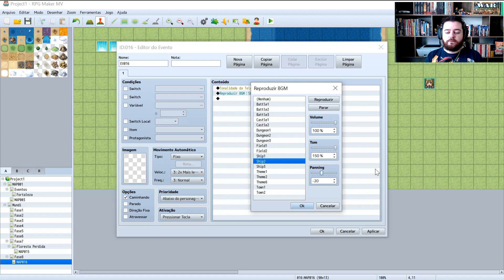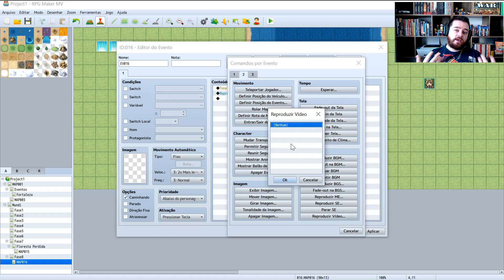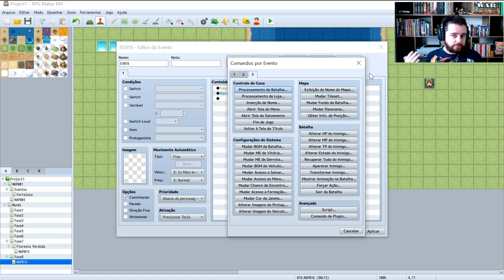Tela, áudio e vídeo |RPG Maker Tutorial